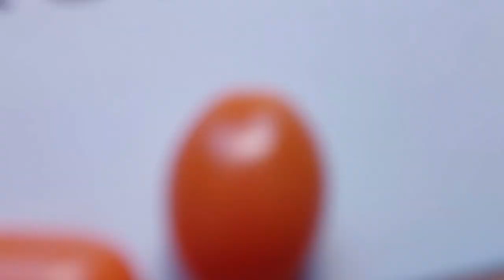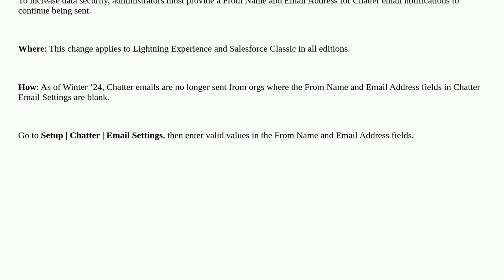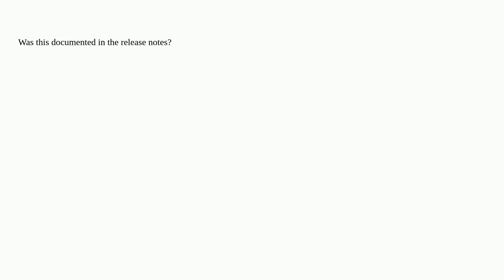Salesforce: As of Winter ’24, Chatter emails are no longer sent from orgs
As of Winter ’24, Chatter emails are no longer sent from orgs

A special thanks goes out to the community

  chatter winter24